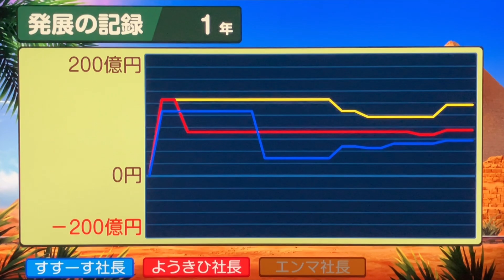【実況】世界旅行ボンビーを銀河鉄道に連れて行くと無能になるらしい！！ [50年遊ぶと解禁されるヒストリーモード初見プレイ Part2-2]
新作桃鉄発売おめでとうございます！
そしてありがとうございます！！！
全力で遊ばせて頂きます！